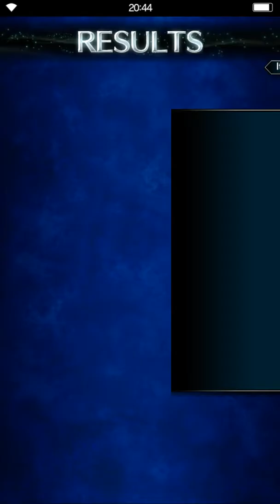Final Fantasy Brave Exvius -Siren Round 2-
The 2nd battle with Siren to evolve & strengthen her as well as what her new Summon animation looks like.